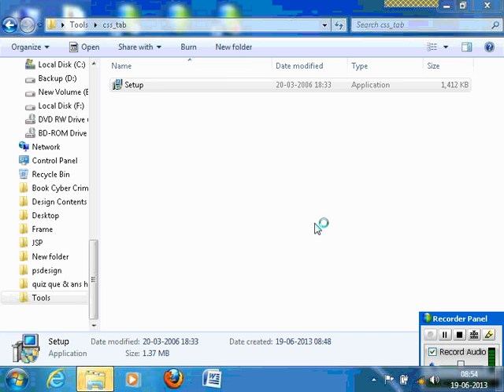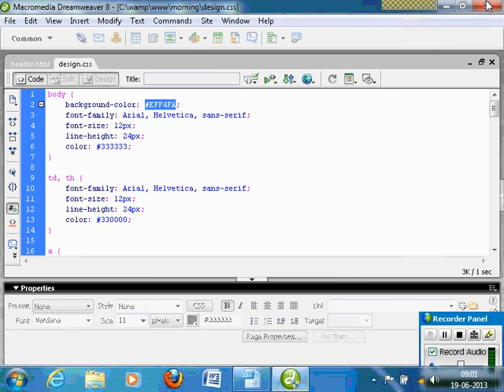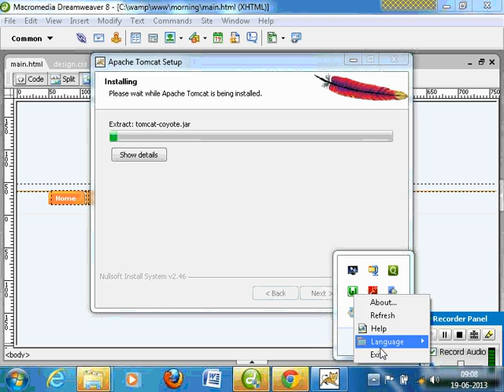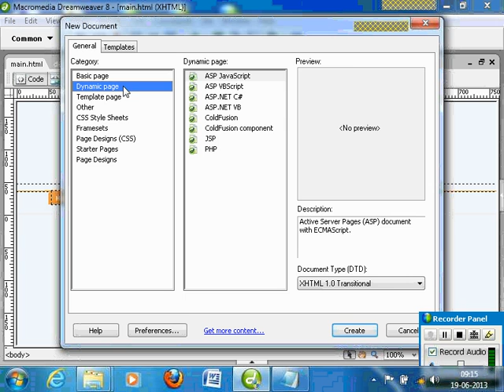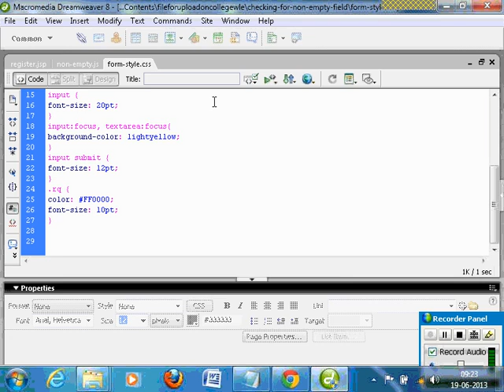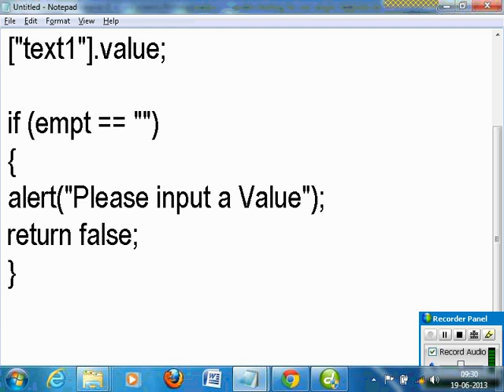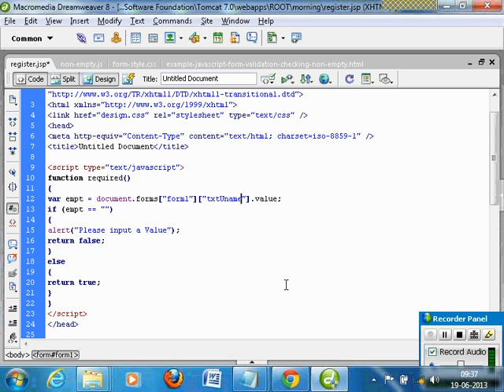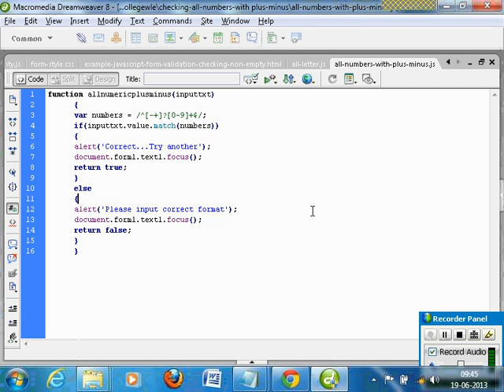HTML with JScript